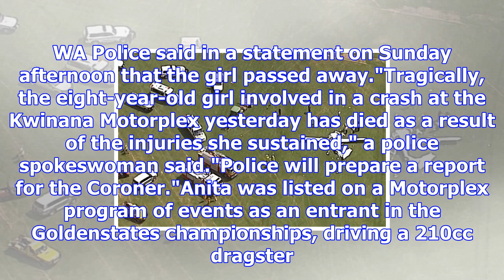8yo drag car driver dies after perth motorplex crash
8yo drag car driver dies after perth motorplex crash
Updated November 12, 2017 18:46:07 An eight-year-old girl who suffered life-threatening injuries in ...